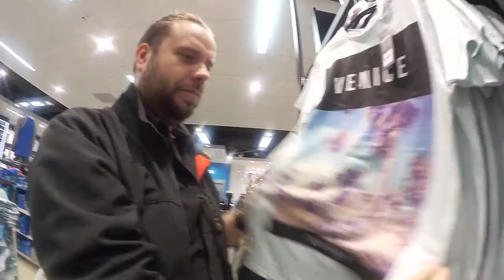Primark-, Nanunana-, Deichmann-, O2 - Hale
Wir fahren nach Dresden und gehen shoppen.